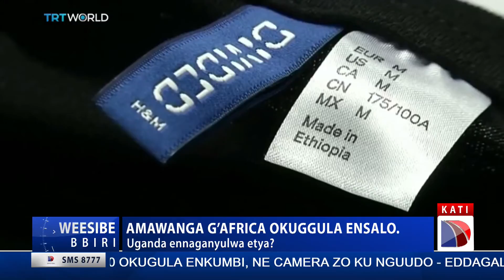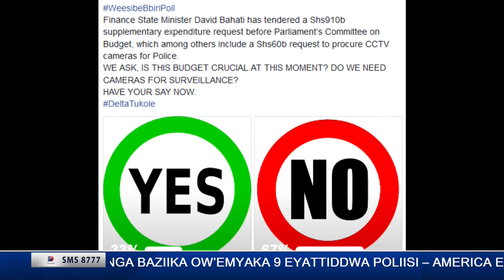weesibe 23 March 2018 11 02 35 PM